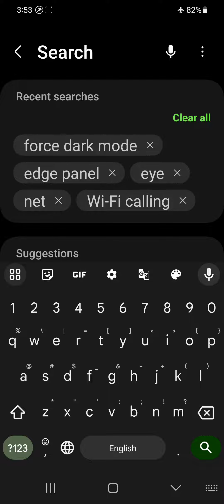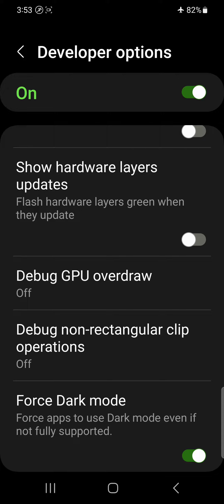how to enable for dark mode in@ Samsung mobiles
ఈ వీడియోలో డార్క్ మోడ్ గురించి ఎక్స్ప్లెయిన్ చేయడం జరిగింది అందరూ తప్పక చూడగలరు కంటి సమస్యల నుండి బయటపడగలరు